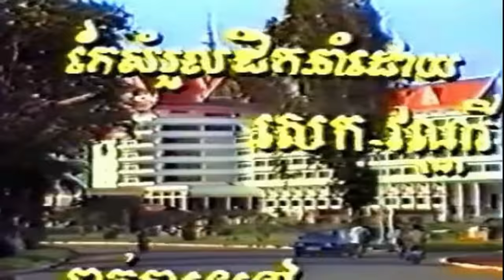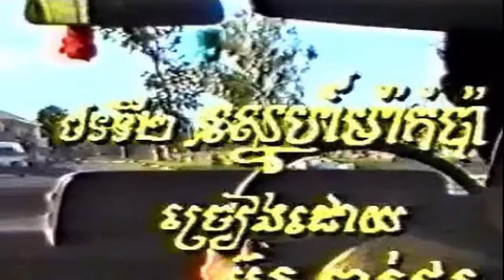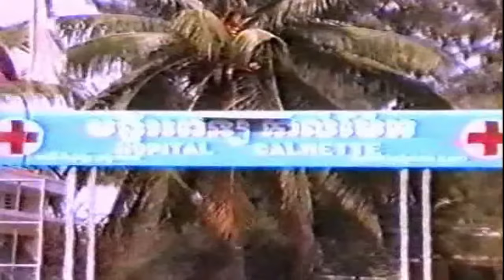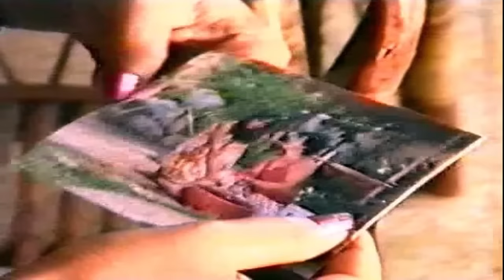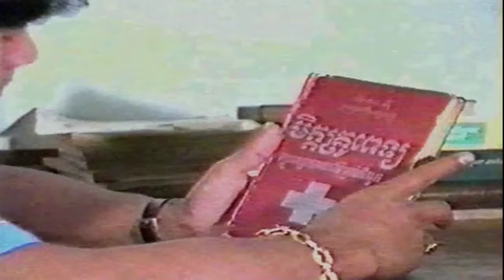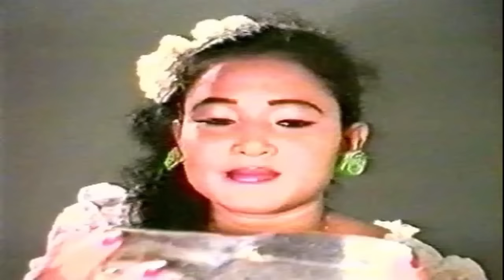រឿងអស្ចារ្យណាស់ប្តីខ្ញុំ!​ ថតក្នុងទសវត្យ ៨០​